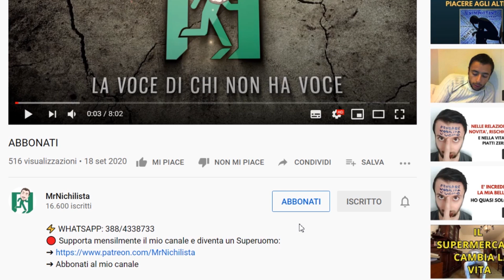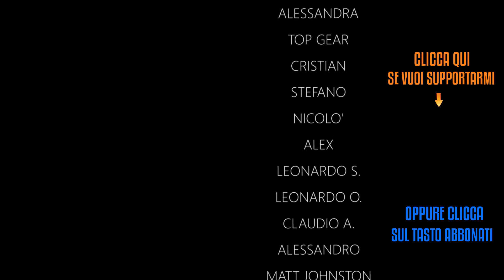STO MALE! Ho detto ad una donna che non lavoro e lei mi ha bloccato!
➜ RICARICA POSTEPAY, BONIFICO (contattami in privato)

Ho detto ad una donna che non lavoro e lei mi ha bloccato!